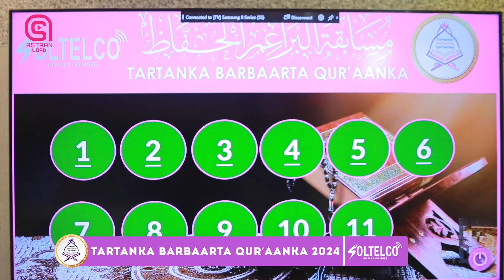Xalqada 8-aad: Tartanka Barbaarta Qur'aanka (12 Jir iyo ka yar)